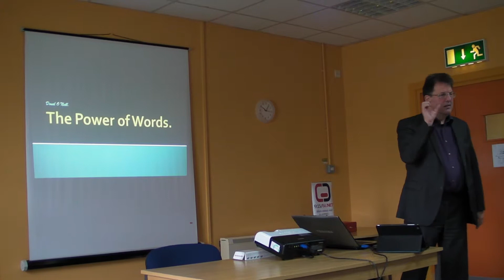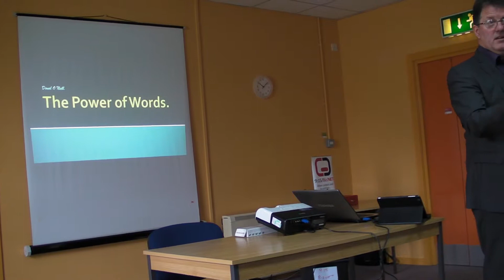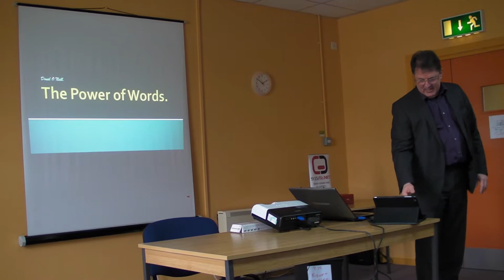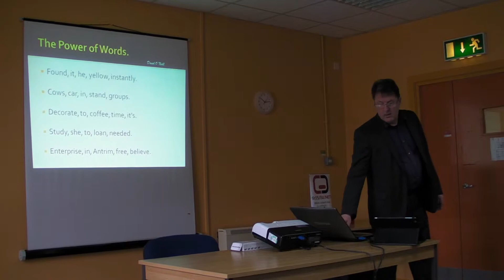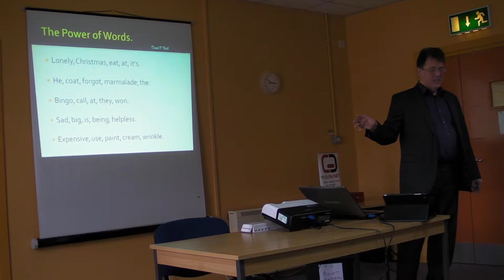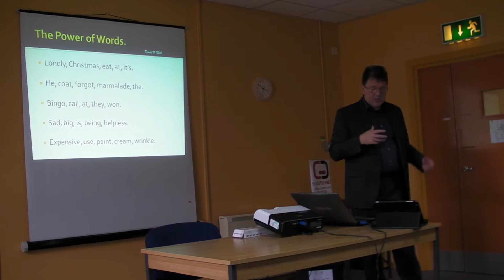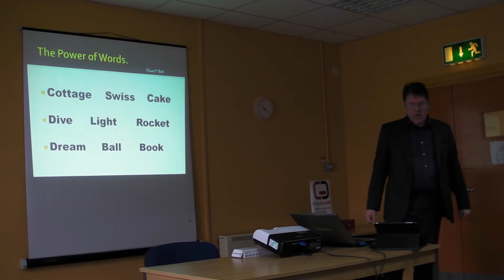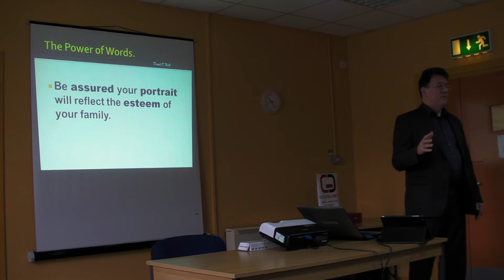The-Power-of-Words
Donal O'Neill giving a talk about The Power of Words to the members of 915Biz.Net at the Antrim Enterprise Centre on Friday 6th March 2015. Contact Donal on 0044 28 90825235.